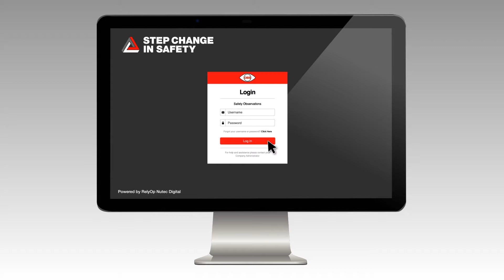*ONLINE OBSERVATION CARD - NOW AVAILABLE*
The online observation card, known as E-OBS, is the next step in the evolution of the Safe Working Essentials suite of standardised and simplified tools such as toolbox talks, dynamic risk assessments and safety observation cards.
tools.
E-OBs is an industry tool which, for the first time, allows both installation operators and contracting companies to see their respective card data.
It has a sleek and very simple to use interface which enables users to record safety concerns and highlight examples of good safety practise.
Furthermore, it allows Step Change in Safety to conduct industry wide trending and analysis, enabling tailored responses to industry challenges.

WHAT IS E-OBS?
 - A standardised ONLINE observation tool which has been designed for the workforce
- Users will get feedback on their observations
- Enables and empowers people to play their part
- Helping to make the industry safer through industry wide trending and analysis. Allows Duty Holders to trend information across their own assets and contractors to trend across their own employees.

Contact Step Change in Safety s to get your organisation set up in the system: